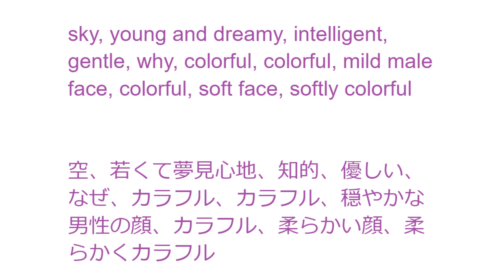Birdsong Flute: Flexible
Flute, Artwork, Prose Poetry: Masabo

空、若くて夢見心地、知的、優しい、なぜ、カラフル、カラフル、穏やかな男性の顔、カラフル、柔らかい顔、柔らかくカラフル